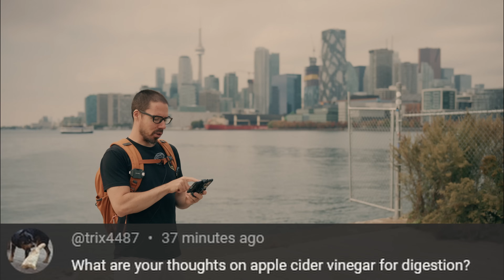DIGESTION on Plant Based vs Carnivore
The difference between plant based diets and carnivore for digestion.  Carnivore you will notice very little to no gas or bloating, but constipation.  Way less often and less waste.  Plant based, you'll be a bit gassier, but things move through you quicker.  Both have pros and cons.